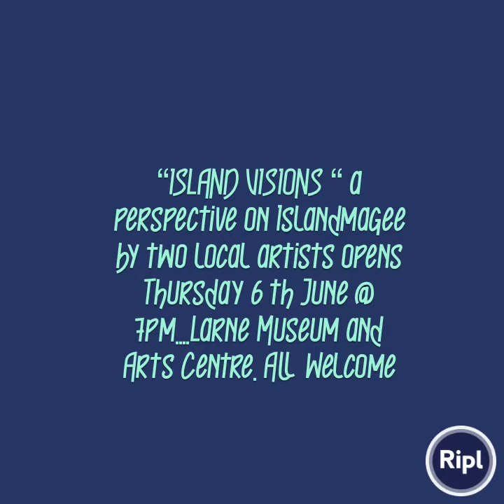Island visions exhibition By Laura Butler & Audrey Kyle...watch now to see some of Laura’s work